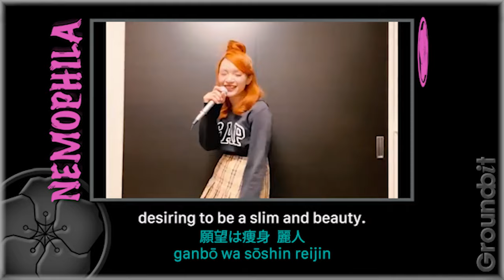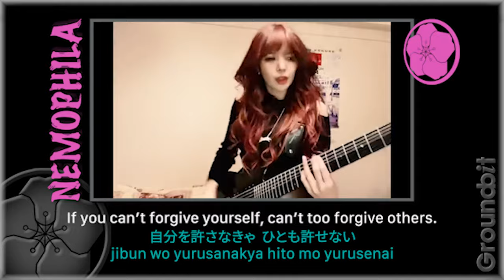NEMOPHILA / Don’t Say “Lazy” / English Translation + Haraguchi-san!!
I tried to translate NEMOPHILA’s cover “K-ON! / Don’t Say ‘Lazy’” into English.
Japanese lyrics and their Romanized notation are listed together.
This song is the ending theme of the TV anime "K-ON!" and was released on April 22, 2009.
Then, I captured a lot of “Haraguchi-san” as an extra. ;-)
All rights of the video and sound source used herein go to Nemophila and the rightful license owners.
Video used:
NEMOPHILA Haraguchi-san K-ON!